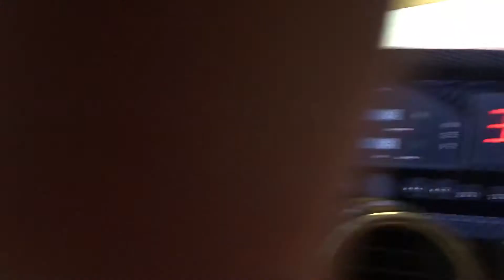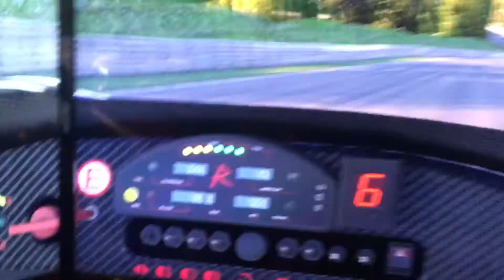Test Wind Sim มันก็จะเย็นๆหน่อย 🌪🌪🌪 iRacing - Radical SR8 @ Nordschleife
T500RS FFB setting
My Rig : Humanracing Cockpit
              Thrustmaster T500rs
              Th8a Mod - 3D Print Short Shift Plate
              Dimsim Sequential & hand brake
              Buttkicker Gamer2
              M-Spec shift light
              DSD Adaptor
              DIY Hand brake
              TheBrakeMod
              defi gauges
              Application - Sinspeed
              Trottle&clutch mod

Cockpit - Aluminum profile
Sequential shift
Tripple Monitor - TV Samsung 40 inchx3
iphone&ipad dash - Dashpi ,Sinspeed ,Irdashboard

Thrustmaster T500rs (350mm. Rim) setting
  Profile: 1080 degree
            overall strangth 60
            Constant 100
            Periodic 100
            Spring 0
            Damper 0
            Auto center by the game 0

#1.)X motor racing

#2.)Game stock car
    900 deg
    In game: ffb effect high
      Brake preasure 100%
     Ffb strength 63

#3.)Lfs
      Deg 1080
      Ffb 28

#4.)Rbr and rsrbr
        set 540 degree
        Set auto center = off

#5.)Gtr2 (power&glory mod)
     Ffb effect  high
     Ffb strength  75
     steering lock 23 (car setting)

#6.)Gt legend

#7.)Race07
 เลือก thrustmaster ffb wheel custom
     Rotation 540
     Ffb effect max
     Ffb strength   75
     Engine vibe 15
     Brake 10
     Curbs 35
     Steering force 75

# 8.)Assetto corsa
        Force feedback gain 90
        Filter 0
        Min force 0
        Kerb 60
        Road effect 40
        Slip effect 0
        enchanced under steer effect off

#9.)R3E
   Advance setting
        Min steering 101
        Maxsteering 299
        Trottle sensitivity 100
  Force Feedback
        profile: 900
        Ffb inten 100
        Smooth 25
        Spring 0
        Damper 0
        Steering force intensity 50
        Min force 2
        Under 60
        Vertical 20
        Lateral 60
        Steering rack 100
        Slip effect 40
        Engine vibe 10
        Kerb vibe 30
        Shift effect 60

#10.)Rfactor2
        Ffb mult 0.85 with motion 0.90
        Smooth 0
        Min force 0.0 with motion 4.0

#11.)City car driving

#12.)simraceway
        Set steering lock match the car
        Ffb effect high
        Ffs
        Sf.

#13.) project cars
         Ffb 100
         Tyreforce 37 with motion 45
         Ffb smooth 0.04
         All default

#14.) next car game
         Ffb strength 78

#15.) iracing
         Stength 12
         Liner ffb check
         Minforce 0
         Damping 0

#16.) euro truck simulator2

#17.) formula truck 2013
         T500rs profile: 900
         Stering lock 32
         Brake pressure 100%
         Ffb strenge 63
         Ffb : high

#18.) Rfactor
       T500rs  540 deg
      In game ffb strength -80 and full
      Open .ini file in controls
     FFB steer force input max="-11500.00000

#19.) Dirt Rally
       setting 900
        Vibration parameter all to 70
       With motion - set to 82
        except steering center force

#20.) copa petrobras
       T500 degree 540
      steering wheel range 540
      Steering lock 21
      Brake preasure 100%
     Ffb strength -63

#21.) BeamNG

         360 deg
         Ffb strength 83
         Envi ffb 80
         Wheel weight 90

#23.) grid auto sport
         Vibration-strength 40
                          Wheel stre 70
                           Wheel weight 50

#24.) Automobilista
           900 deg
           In game: ffb effect - pure+effect 3
           Brake preasure 100%
           Ffb strength 90
           Ffb low force boost 40%

            T500 degree 450
           Steering linearity 5
           Throttle and brake deadzone 0
            Vibration strengt 60%
            Wheel strength 60%
            Wheel weight 60%

#26.) Dirt4
            Vibration&feedback all to 82 except soft lock and steering center force
      Steering center force enabled -off